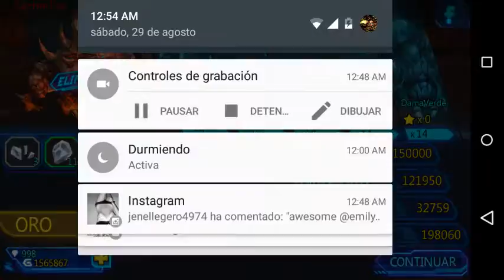Matando al ceberlisk (modo heroico) star warfare 2